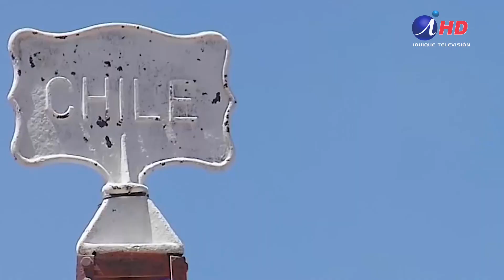Subsecretario del Interior encabezó cuarta sesión del Consejo contra el crimen (21.10.2022)IquiqueTV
La cuarta sesión del Consejo contra el crimen se llevó a cabo en Iquique para trabajar en la estrategia contra las bandas criminales que se han instalado en el país. La jornada contó con instituciones como PDI, Carabineros, Aduana, Fiscalía y estuvo encabezada por el Subsecretario del Interior Manuel Monsalve, quien se comprometió a fortalecer la seguridad en la región.